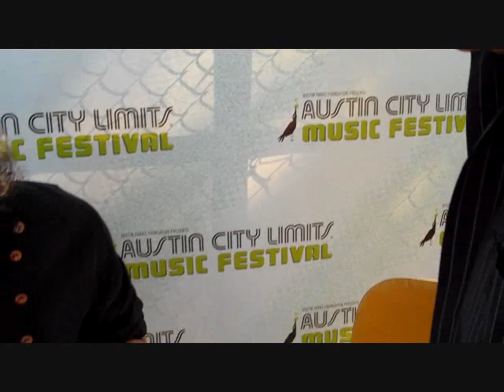Matt and Kim ACL Interview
Matt and Kim interviewed by Dave Morales at the 2010 Austin City Limits Festival.